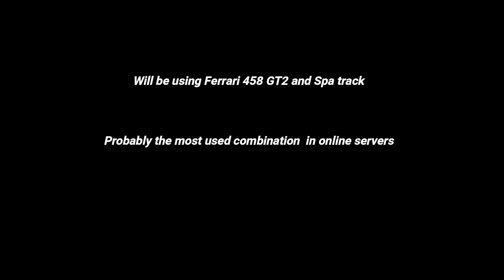Assetto Corsa Setup Tutorial - Basic Setup Tips !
About This Tutorial : This is assetto corsa setup tutorial in which I discuss basic setup tips which I use ! I'm not an expert in car setups but I do know a little bit and decided to share these basic setup tips. lots of people have been asking me about various setups and wanted to know what I use specifically. I hope that I answered all your questions or at least some of them in this quick setup tutorial. There are other people who made similar videos about basic setup tips so I advise you to check them out also.

*** FOLLOW ME ***

My setup: T300 alcantara edition wheel,th8a shifter.